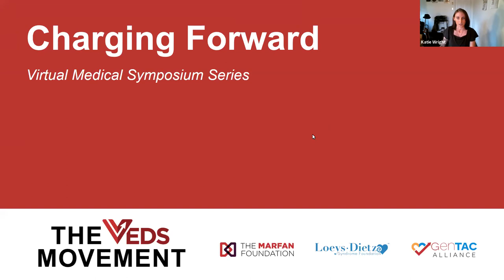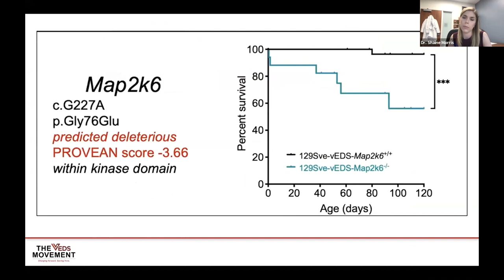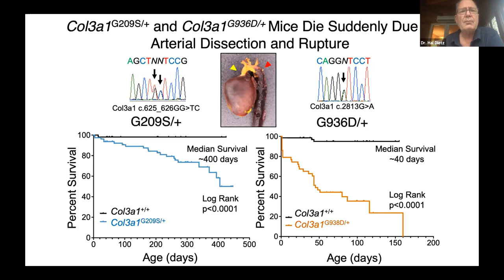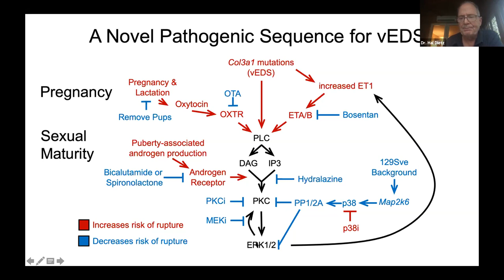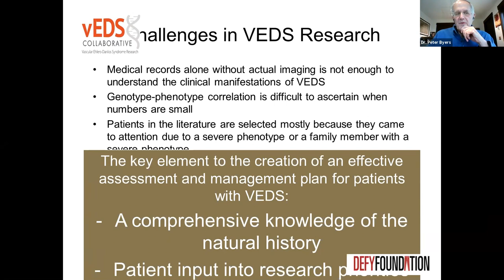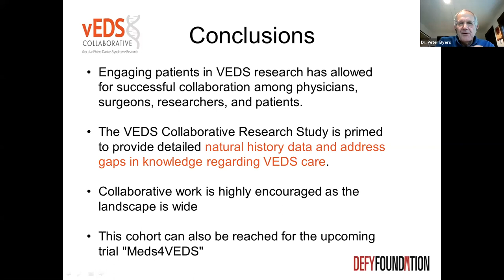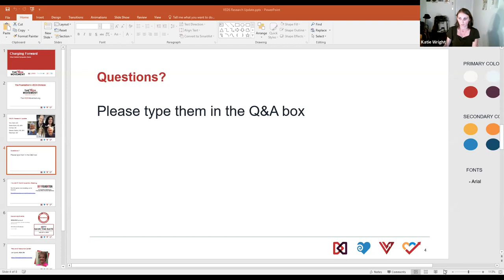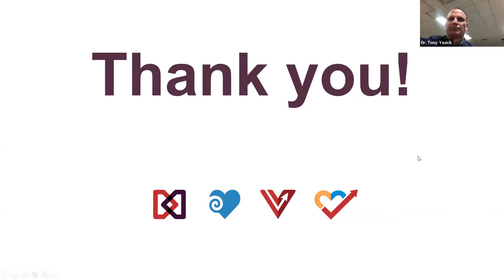VEDS Research Update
Presented by Peter Byers, MD, University of Washington, Sherene Shalhub, MD, University of Washington, Hal Dietz, MD, Johns Hopkins University School of Medicine, Shaine Morris, MD, MPH, Baylor College of Medicine, Tony Yasick, MD, DEFY Foundation.

The agenda and recording for the DEFY VEDS Scientific Meeting on April 9, 2021 can be found

The VEDS Movement is a division of The Marfan Foundation.